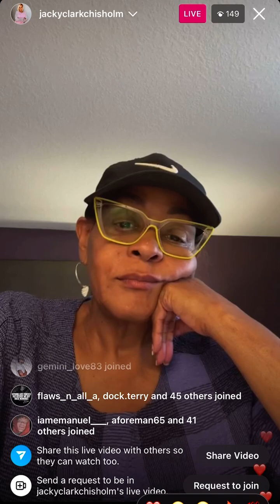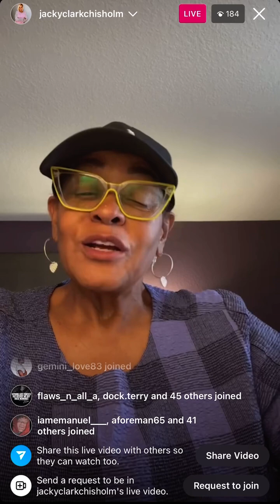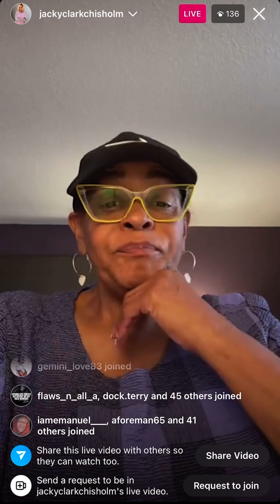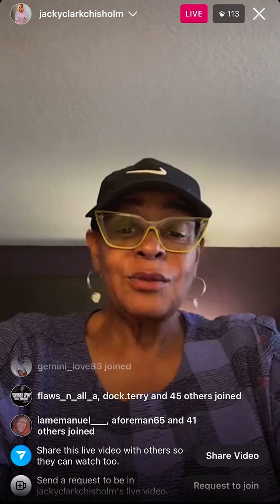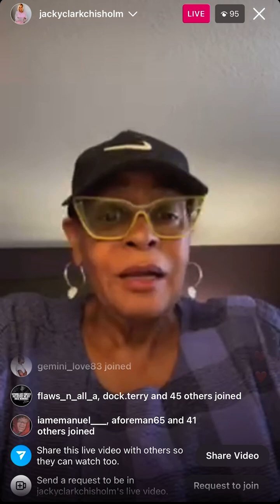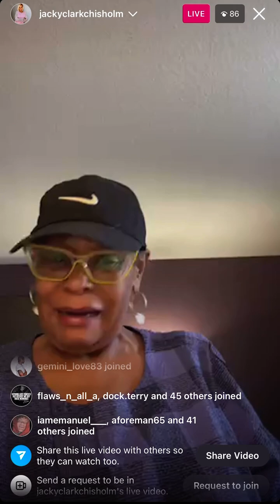Jacky Clark Chisholm. Full Live 10-5-23 ✋🏾😩🤚🏾